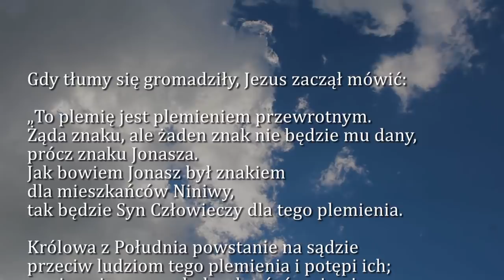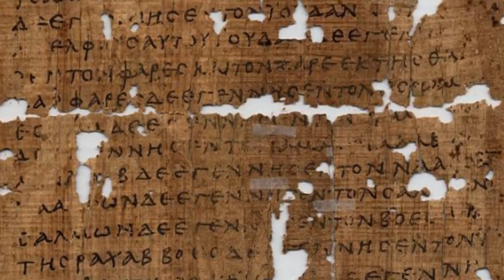Dobra Nowina na dziś | 14 października - Poniedziałek, XXVIII tyg. zwykłego